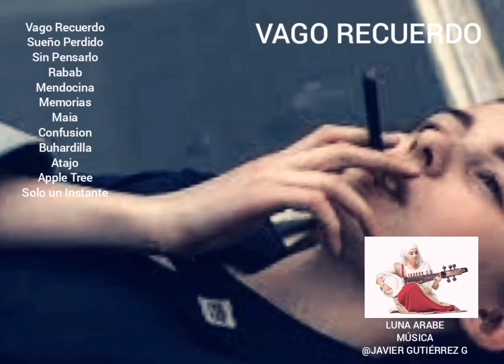VAGO RECUERDO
Categorías
Instrumental
Orquestada
Electrónica
Romántica
Original
Lírica